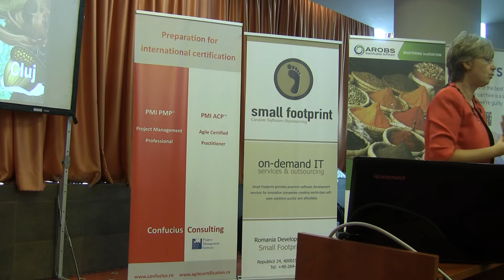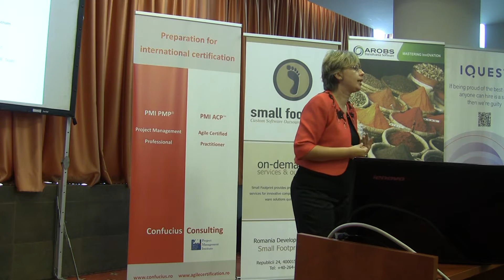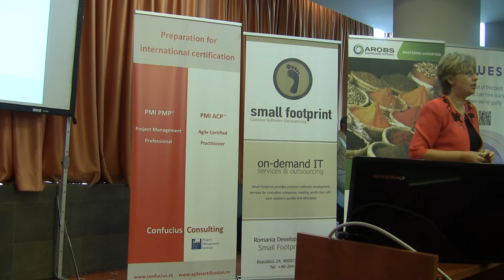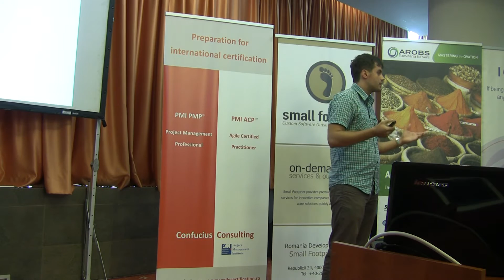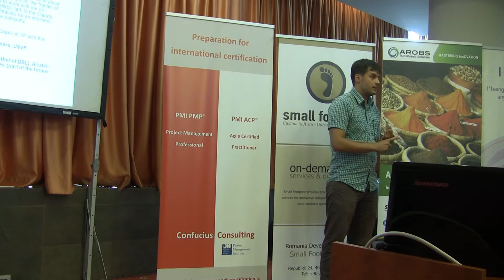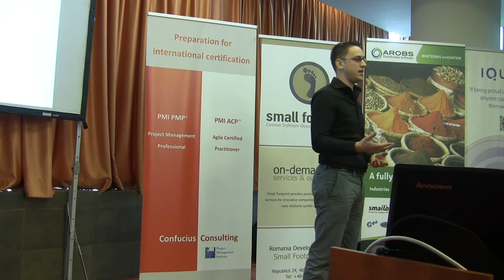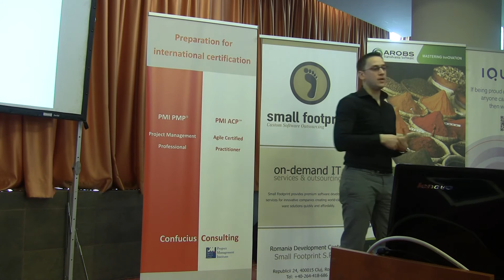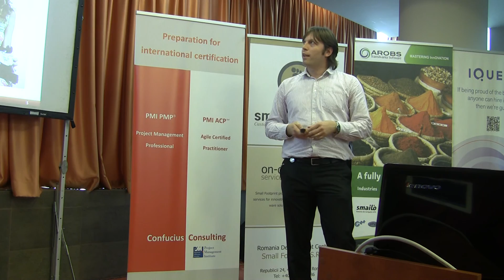Marius Mornea - Antreprenoriat si Educatie